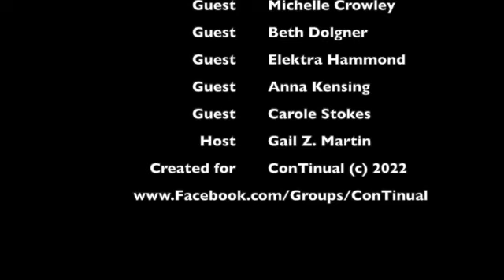SPN Season 6 Road Trip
Fans Michi Crowley Beth Dolgner Elektra Hammond Anna Kensing Carole M Stokes and Gail Martin talk about the locations--real and fictional--the Winchesters visited in Season 6, and why those places were chosen.